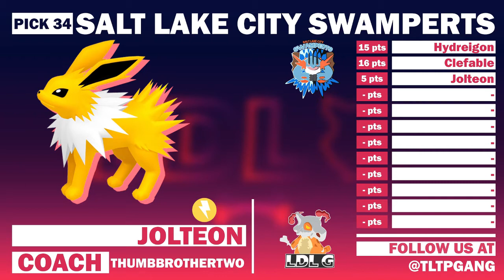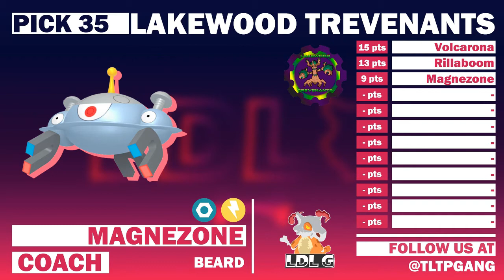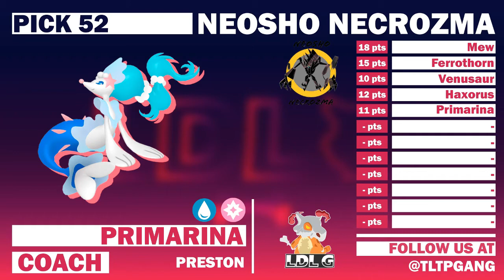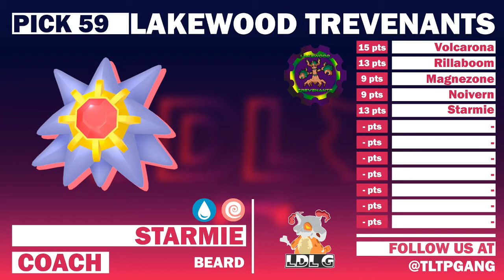LDL G-Max Season 11 Draft Recap w/ ThumbBrotherTWO & Blazin' Squid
Welcome to the LDL G-Max Season 11 Draft Recap where ThumbBrotherTWO & Blazin' Squid go over all 12 coaches teams from the recent draft and discuss the future season ahead of us!!